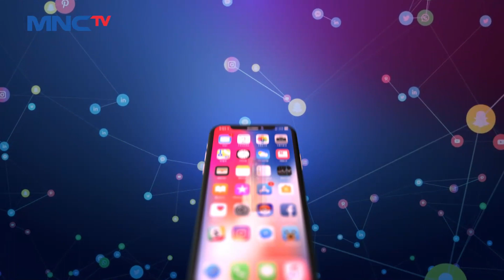Heboh! Fenomena Tanah Pesawahan di Tuban Ambles dan Jadi Danau LintasiNewsPagi 22/05